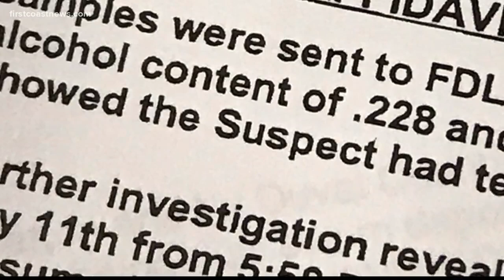Man charged in deadly crash was drinking on the job prior to wreck; had license suspended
Joshua Lovingood turned himself into Ohio police in connection to the July 2019 crash in Jacksonville Beach that killed 22-year-old Bryn Turner.